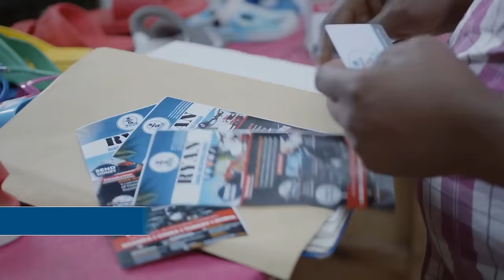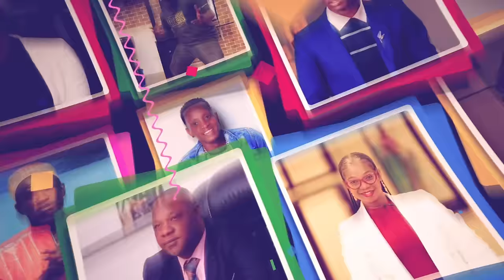Irish Kyebandula nemboozi ya Side mirror ne Amarula Family 😂